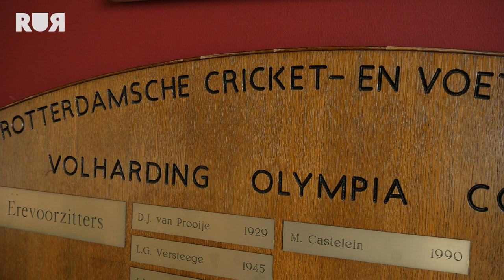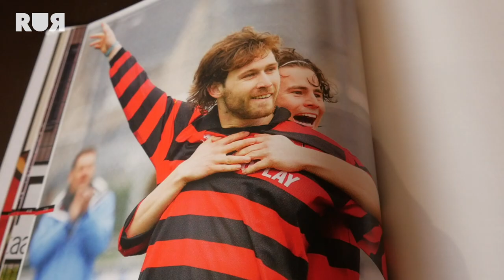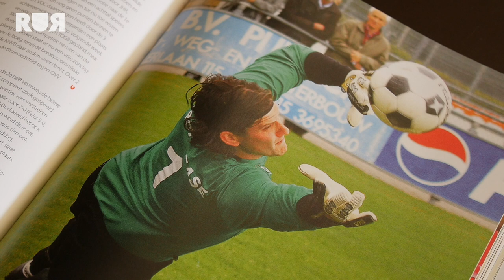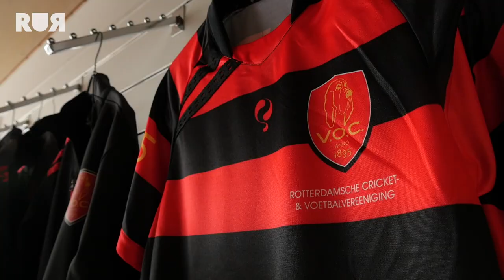THOMAS VERHAAR PROBEERT TE SCOREN | Bollenboffen Bokaal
Deze week zijn we te gast bij V.O.C. Rotterdam, een club met een speciale band met Ed de Goey en onze special guest Thomas Verhaar! Benieuwd hoeveel penalty's Thomas erin schiet voor het Weerstandfonds? Kijk dan onderstaande video.